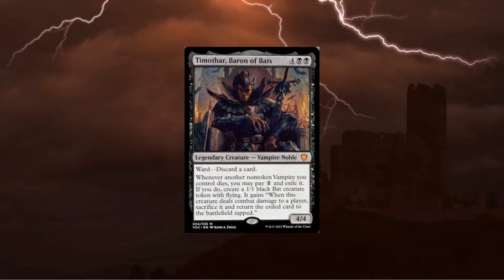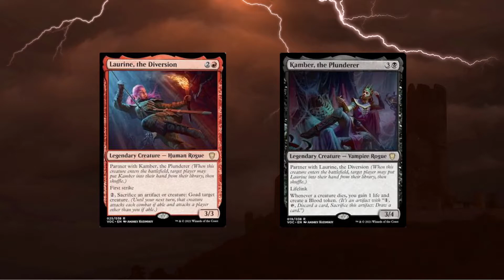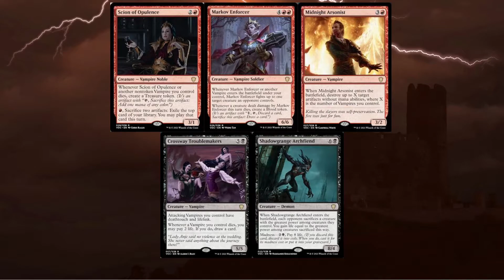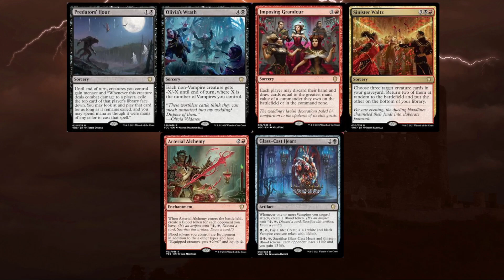Vampiric Bloodline: Cartas nuevas del deck de Commander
Hola. Hoy se revelaron las listas de los 2 decks de commander de Innistrad Crimson Vow, Vampiric Bloodline y Spirit Squadron. En este video, veremos las cartas nuevas de Vampiric Bloodline.

En Dice & Cards, la mejor tienda de cartas coleccionables y juegos de mesa, hay productos de Magic the Gathering.